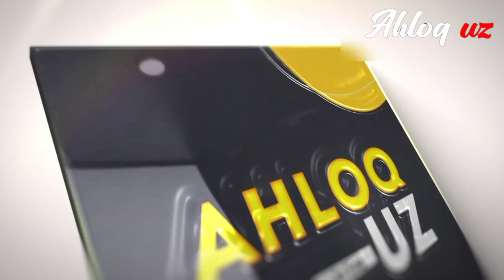СИЗЛАРГА ХАМ НАСИБ ЭТСИН 🤲